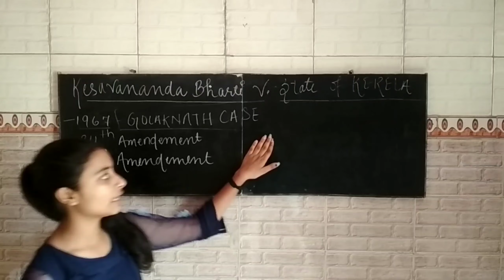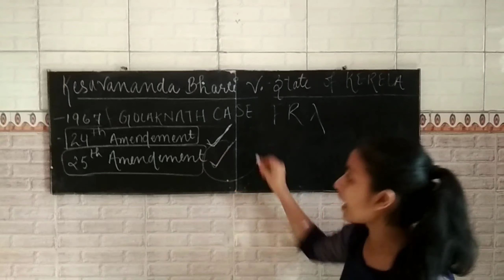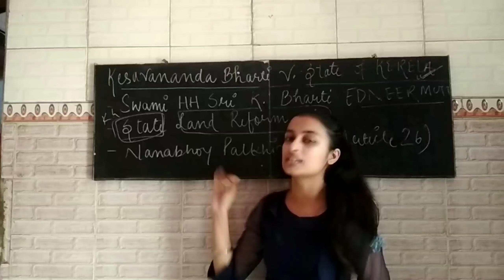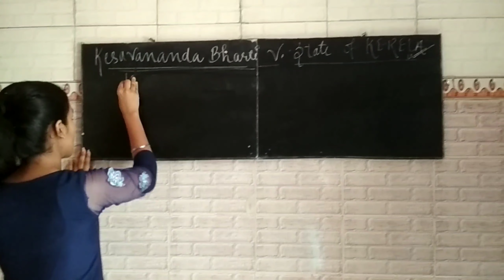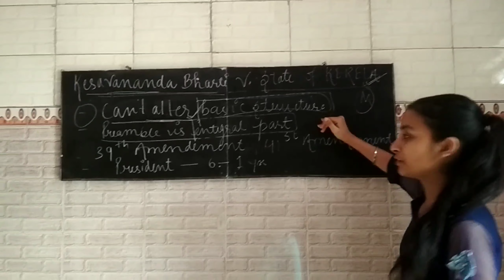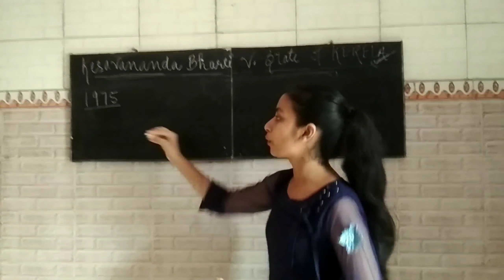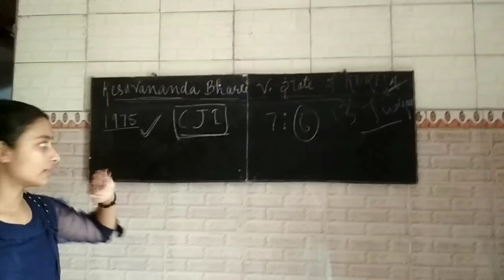Keshvananda Bharti v. State of Kerela Most important case for Indian Citizen simplest explaination🙏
The case that save our fundamental rights and restrict the power of Monopolistic Govt... MUST WATCH